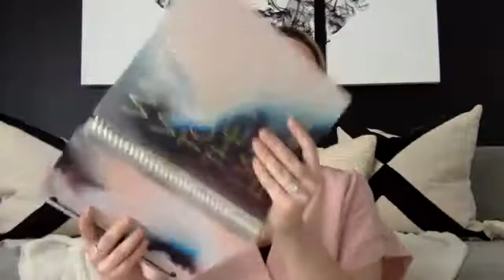LIVE Rebel Course: 5 Steps to Reduce Overwhelm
Cheers to Growth & Here's to the Grind!

Jaclyn